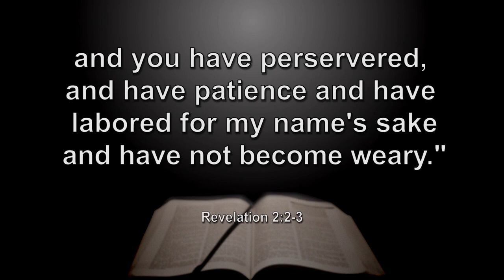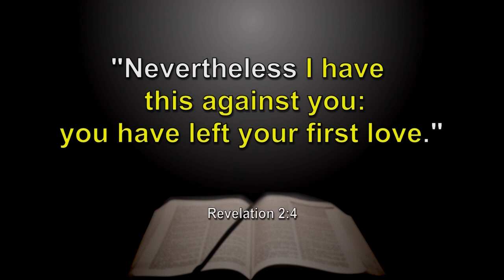What was wrong with the church at Ephesus?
From there series "Revelation: The Last Words of Jesus" featuring very special guests Dr. Ron Rhodes, Dr. Ed Hinson, and, Dr. Mark Hitchcock.